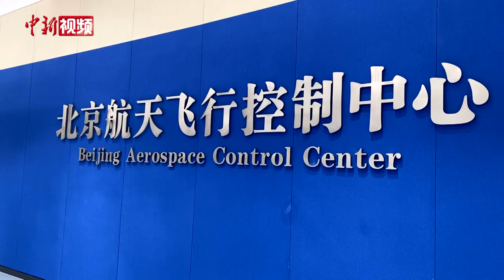天舟二号升空 走近背后遥控太空“风筝”的航天人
5月29日20时55分，天舟二号货运飞船在中国文昌航天发射场成功发射升空。后续，北京航天飞行控制中心将接过指挥棒，全程为天舟二号保驾护航。

北京航天飞行控制中心是中国深空测控的指挥调度和管理中心。从“神舟”到“嫦娥”，从“天宫”到“天问”，北京飞控中心一路见证着中国航天事业的跨越式发展。（徐朋朋 宋星光）